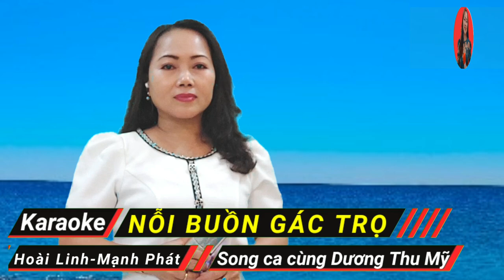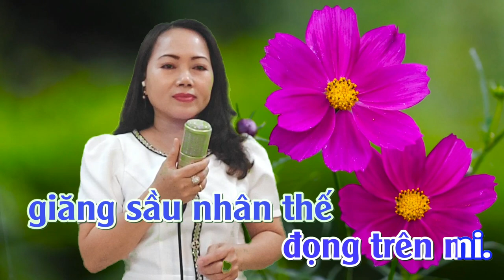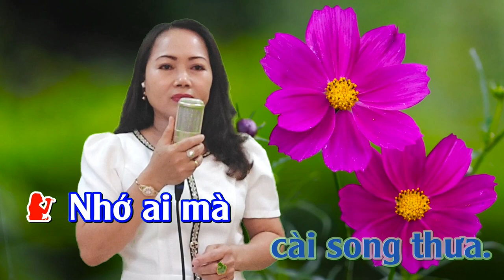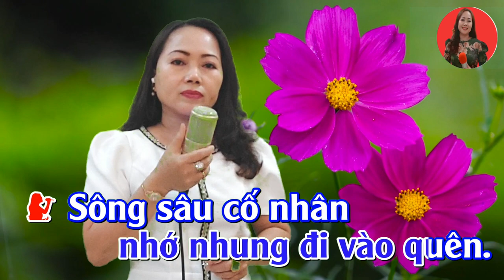Nỗi Buồn Gác Trọ Karaoke Song Ca Thiếu Giọng Nam Dương Thu Mỹ Official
Tác giả : Hoài Linh & Mạnh Phát
Trình bày : Song ca cùng Dương Thu Mỹ